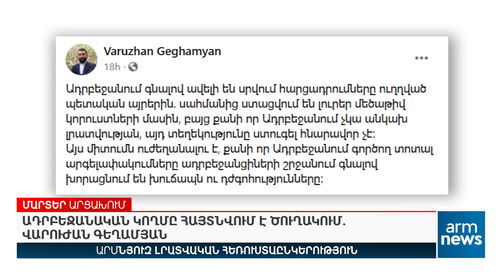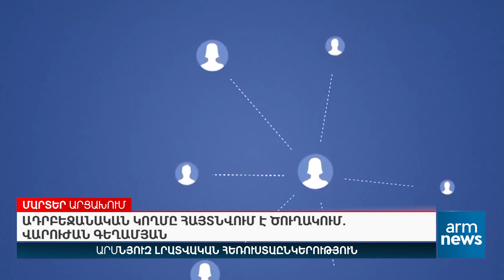Ադրբեջանական կողմը հայտնվում է ծուղակում․ Վարուժան Գեղամյան